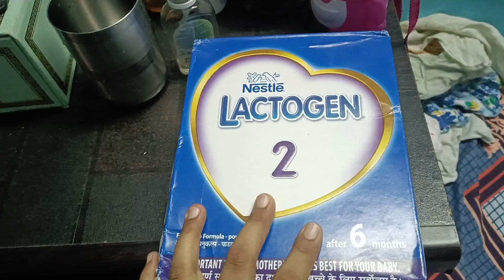Husband को बहुत jealous feel होता है 🤬मुझे ल*के पटाने थे यह सुनकर husband का reaction😑